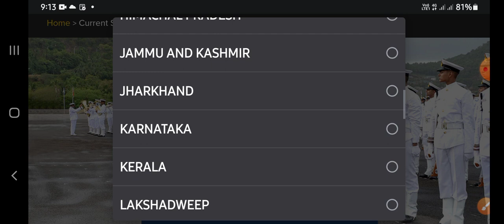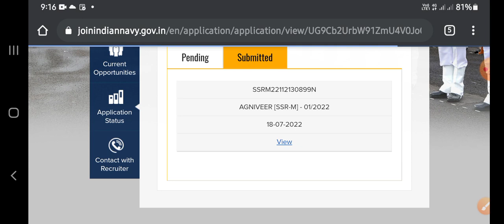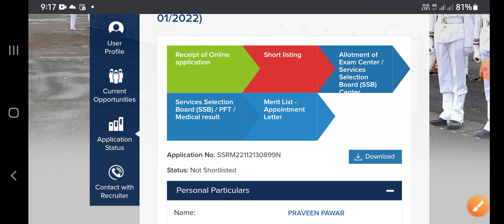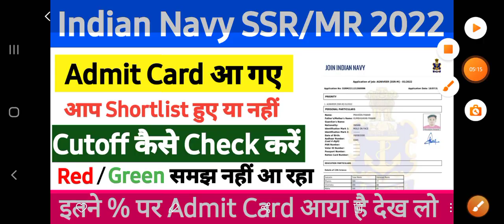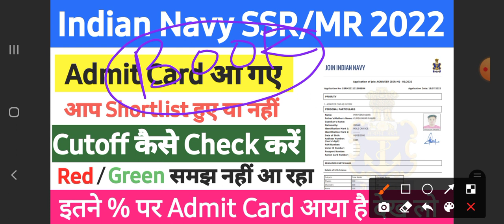Indian Navy SSR Admit Card 2022|| Indian navy ssr admit card Cutoff 2022||Agniveer Navy SSR Admit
indian navy ssr admit card cut off 2022, indian navy mr admit card cut off 2022